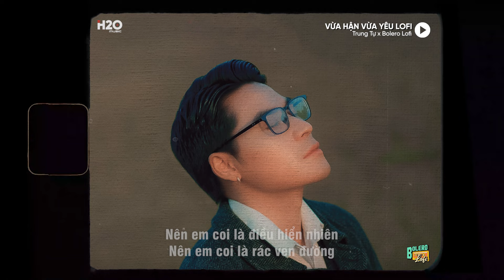Vừa Hận Vừa Yêu (Lofi Ver.) - Trung Tự x Nguyeen | Ta có những hẹn ước em có nhớ ngày đó không ?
♬ Composer: Trung Tự
♬ Singer: Trung Tự
✪ Follow Bolero Lofi:
Photo by : Nho Dynasty Studio
Photo by : Kỳ Sang
Photo by : Phạm Minh Tuân
• Lyrics:
Ta đã có những hẹn ước
Em có nhớ ngày đó không
Ta vẫn cứ cố gắng chung bước
Dù phía trước là bão giông
Nên xin em đừng phản bội anh
Cho bao nhiêu nỗi đau kia thêm dài
Anh đau trong lòng vì nhạt phai
Em có nghĩ mình sẽ quay lại
Đường dài đường dài em đi
Nó đã có hình bóng ai rồi
Đêm nay em chờ đợi ai
Sao mà em lại nhắn tin nhầm
Có phải anh vừa hận vừa yêu
Có phải anh luôn luôn nuông chiều
Nên em coi là điều hiển nhiên
Nên em coi là rác ven đường
Trái tim em là bất khả
Nhưng đó là em nói điêu
Sau lưng anh anh biết mà
Em hôn môi ai rất nhiều
© Bản quyền Video thuộc về Bolero Lofi & H2O Music.
© Copyright by Bolero Lofi & H2O Music ☞ Do not Reup.